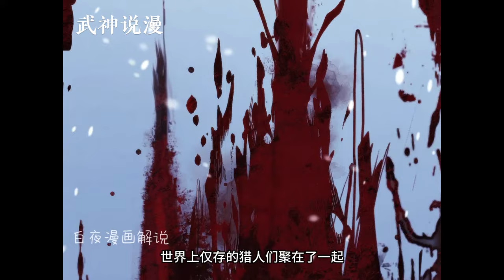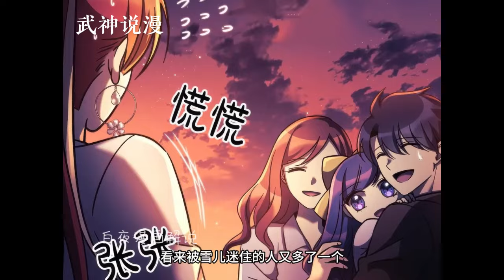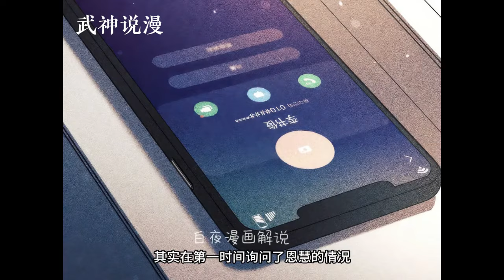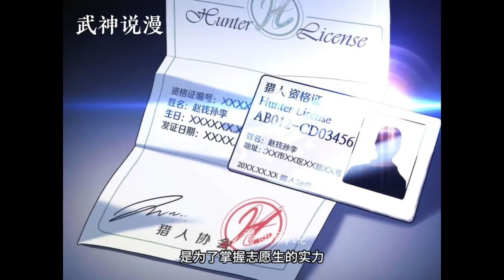我的女儿灭亡了世界。 就在生死毁灭之际，我无力的迎接死亡的到来。 再次睁开双眼的时候，我回到了过去，眼前竟出现了女儿5岁时的身影！《灭世女神今年五岁》01~10#武神ZJM